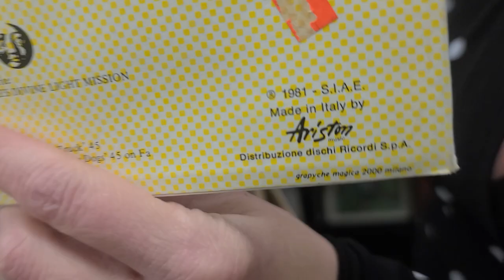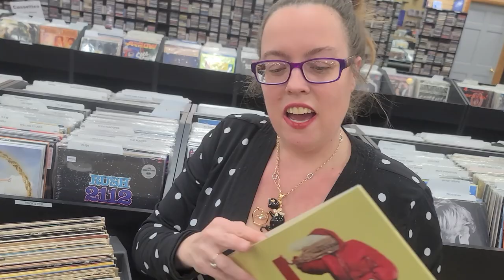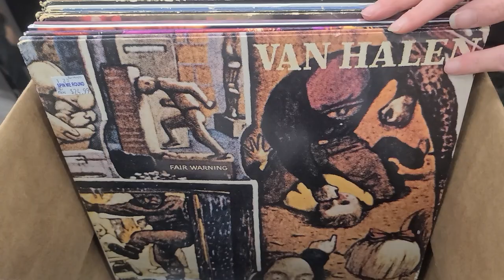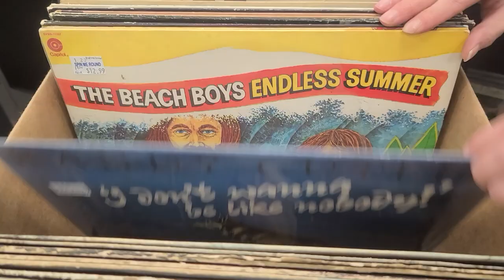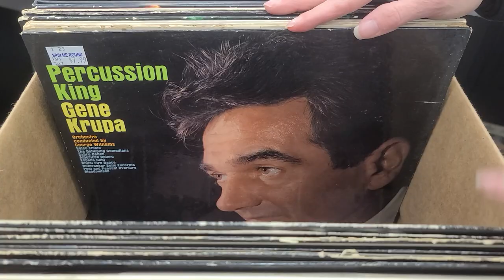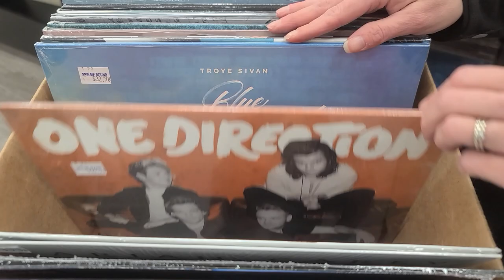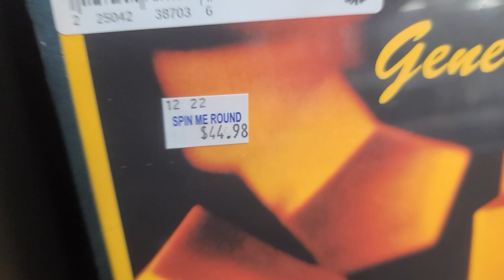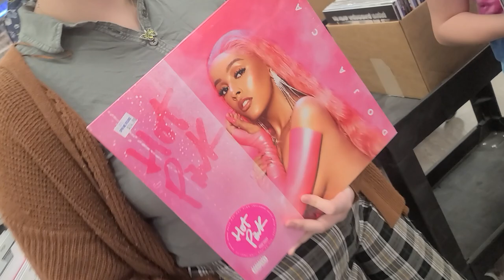Vinyl Records - New & Used - Fun in the Record Store After Hours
We have a Great Box of Used Vinyl to start this video off.  After that we get into the Brand New Records.  All along we are having a ton of fun in the Record Store after we are closed for the day.  We hope you enjoy are wonderful just priced vinyl records after hours special... Please leave us a Comment or 30 down below...